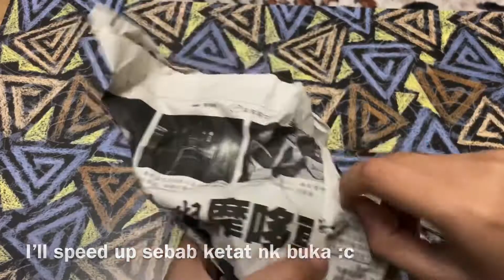Transparent Plant | You will be shocked after this! | Haworthia Cooperi Bahasa Melayu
Haworthia, one of the most popular succulent with transparent leaves for photosynthesis and pricey succulent you can buy online. And I found this blue haworthia that i had never seen before..

My Channel’s Content:
-Experiments? Weird one I guess
 (coming very2 soon)
-Unique and Rare plants unboxing (like this one)
-Some videos of me reviewing random gadgets I could find online! (Coming soon)